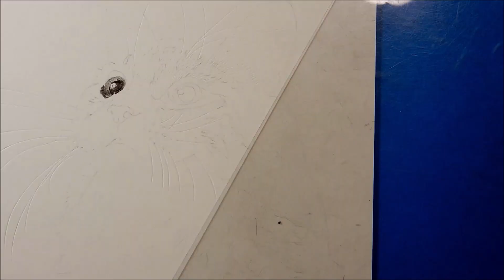【鉛筆画】ネコのヒゲと毛並みを鉄筆と擦筆で描いてみました How to draw a cat with a stylus and a stump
今回は画材を変えてみました。
ケント紙→厚めのケント紙(1.5mm)
三菱ユニ鉛筆→ステッドラー鉛筆
BGM ; Ceremonial Library - Asher Fulero ＆ Sonatina No2 in F Major Allegro - Joel Cummins (3) from Youtube